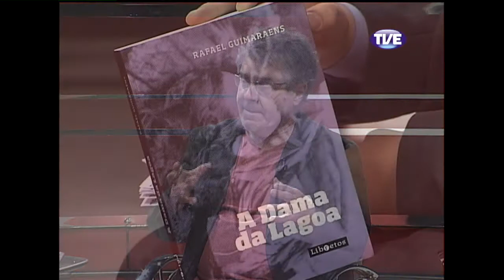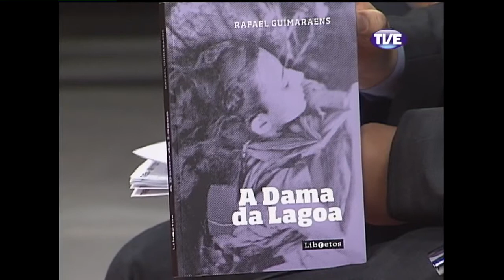Frente a Frente Rafael Guimaraens 07/11/13 Parte 1